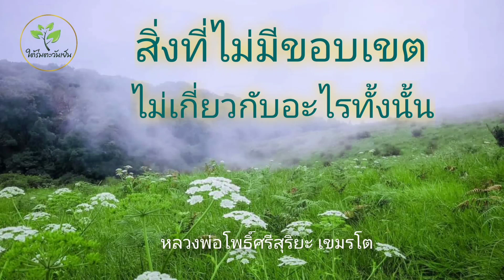สิ่งที่ไม่มีขอบเขต หลวงพ่อโพธิ์ศรีสุริยะ เขมรโต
หลวงพ่อให้โอวาท ณ ต่างประทศ